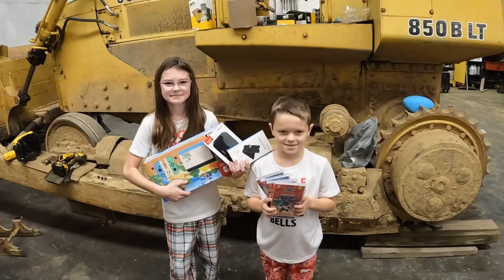The Perfect family Christmas tradition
Just wanted to share our Christmas morning family tradition with you all hope you enjoy.